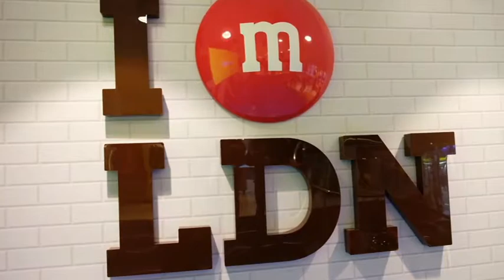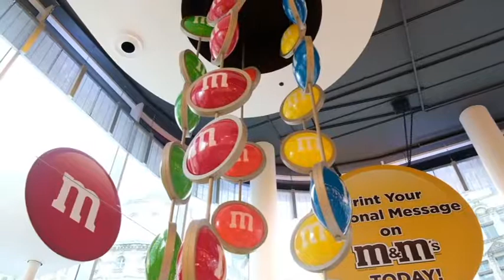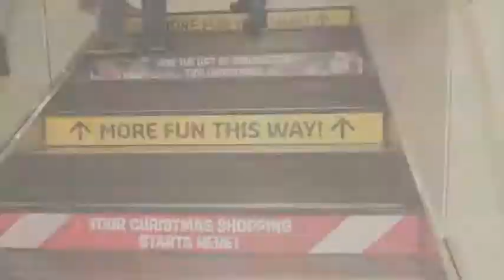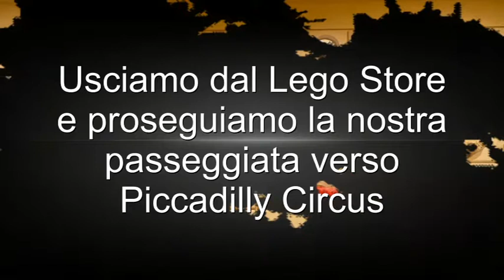Shopping a Londra: M&Ms World e Lego Store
Una giornata di shopping un po' particolare a Londra.
Andiamo al  M&Ms World e al Lego Store